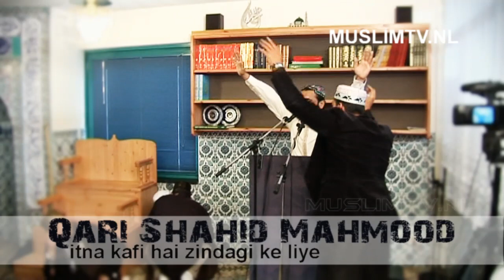itna kafi hai zindagi ke liye Qari Shahid Mahmood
Live in Mosque Dar As Salaam Haarlem Holland